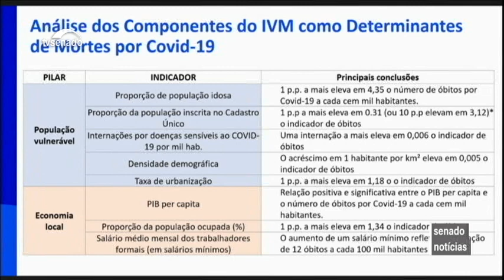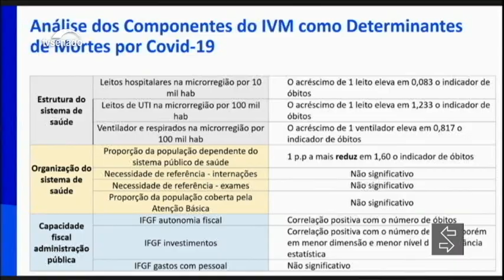Estudo sobre vulnerabilidade dos municípios na pandemia indica boa performance do SUS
A comissão temporária destinada a acompanhar as ações de enfrentamento da pandemia da Covid-19 (CTCovid19) debateu em audiência pública na manhã de hoje (20) o estudo realizado pelo Instituto Votorantim que atualizou o índice de vulnerabilidade municipal de 2021 relativo à pandemia.